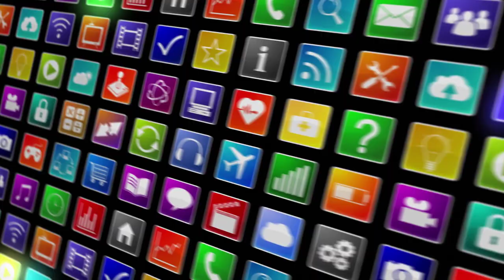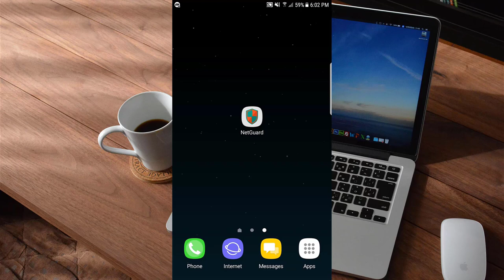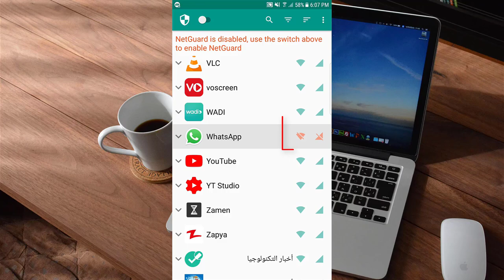كيف تقوم بحظر الواتساب او اي تطبيق من الاتصال بالواي فاي او البيانات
اليوم سوف اقدم لكم تطبيق مهم جدا لكل من يتصل هاتفه بالانترنت
وهذا التطبيق وظيفته هو منع اي تطبيق تريد من الاتصال بالانترنت سواء عن طريق الواي فاي
او البيانات بكل سهولة
مثلا تطبيق الواتس اب اذا اردت ان تتصل بالواي فاي او البيانات  ولا تريد لتطبيق الواتساب  ان يقوم بتحميل الرسائل التي تم ارسلها اليك في هذه الحالة يمكنك استخدام هذا التطبيق لحظر تطبيق الواتساب من الاتصال بشبكة الواي فاي او البيانات
والان دعونا نتعرف على التطبيق الذي سوف يساعدنا في حظر اي تطبيق من الاتصال بالواي فاي او البيانات .